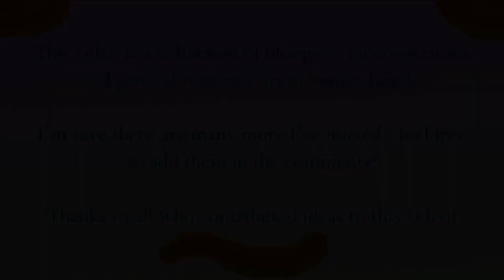Sunset Beach bloopers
Mistakes and inconsistencies from Sunset Beach - the iconic 90s soap :)